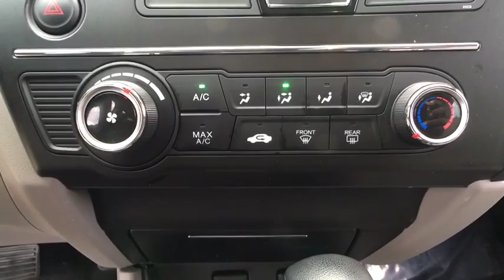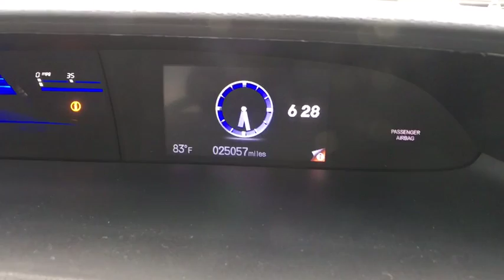2015 Honda Civic Sedan Clarksville, Annapolis, Rockville, MD PT7426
Gray  2015 Honda Civic Sedan available in Clarksville, Maryland at Jim Coleman Honda of West Columbia. Servicing the Annapolis, Rockville, MD area.
2015 Honda Civic Sedan LX - Stock#: PT7426 - VIN#: 19XFB2F53FE283190

Auto Off Aero-Composite Halogen Daytime Running Headlamps w/Delay-Off,Black Side Windows Trim,Body-Colored Door Handles,Body-Colored Front Bumper,Body-Colored Power Side Mirrors w/Convex Spotter and Manual Folding,Body-Colored Rear Bumper,Clearcoat Paint,Compact Spare Tire Mounted Inside Under Cargo,Fixed Interval Wipers,Fixed Rear Window w/Defroster,Fully Galvanized Steel Panels,Grille w/Chrome Bar,Steel Spare Wheel,Tires: P195/65R15 89H AS,Trunk Rear Cargo Access,Wheels: 15' w/Full Covers,1 12V DC Power Outlet,4-Way Passenger Seat -inc: Manual Fore/Aft Movement,6-Way Driver Seat -inc: Manual Fore/Aft Movement,Air Filtration,Cargo Space Lights,Carpet Floor Trim and Carpet Trunk Lid/Rear Cargo Door Trim,Cloth Seat Trim,Cruise Control w/Steering Wheel Controls,Day-Night Rearview Mirror,Delayed Accessory Power,Digital/Analog Display,Driver And Passenger Visor Vanity Mirrors,Driver Foot Rest,Engine Immobilizer,Fade-To-Off Interior Lighting,FOB Controls -inc: Trunk/Hatch/Tailgate,Front Cupholder,Front Map Lights,Full Carpet Floor Covering -inc: Carpet Front And Rear Floor Mats,Full Cloth Headliner,Full Floor Console w/Covered Storage and 1 12V DC Power Outlet,Full Folding Bench Front Facing Fold Forward Seatback Rear Seat,Gauges -inc: Speedometer  Odometer  Tachometer  Trip Odometer and Trip Computer,Glove Box,HVAC -inc: Underseat Ducts,Instrument Panel Bin  Driver / Passenger And Rear Door Bins,Interior Trim -inc: Metal-Look Instrument Panel Insert  Metal-Look Door Panel Insert and Metal-Look Interior Accents,Manual Adjustable Rear Head Restraints,Manual Air Conditioning,Manual Tilt/Telescoping Steering Column,Metal-Look Gear Shift Knob,Outside Temp Gauge,Perimeter Alarm,Power 1st Row Windows w/Driver 1-Touch Up/Down,Power Door Locks w/Autolock Feature,Power Rear Windows,Rear Cupholder,Reclining Front Bucket Seats -inc: driver's seat w/manual height adjustment and adjustable head restraints,Remote Keyless Entry w/Integrated Key Transmitter  Illuminated Entry and Panic Button,Remote Releases -Inc: Mechanical Cargo Access and Mechanical Fuel,Seats w/Cloth Back Material,Sliding Front Center Armrest,Systems Monitor,Trip Computer,13.2 Gal. Fuel Tank,45-Amp/Hr 410CCA Maintenance-Free Battery,Electric Power-Assist Speed-Sensing Steering,Engine: 1.8L I-4 SOHC 16-Valve i-VTEC,Front And Rear Anti-Roll Bars,Front Disc/Rear Drum Brakes w/4-Wheel ABS  Front Vented Discs and Brake Assist,Front-Wheel Drive,Gas-Pressurized Shock Absorbers,Multi-Link Rear Suspension w/Coil Springs,Single Stainless Steel Exhaust,Strut Front Suspension w/Coil Springs,Transmission: Continuously Variable (CVT),1 LCD Monitor In The Front,Audio Theft Deterrent,Bluetooth Handsfreelink Wireless Phone Connectivity,Radio w/Seek-Scan  Clock and Steering Wheel Controls,Radio: 160-Watt AM/FM/CD Audio System -inc: 4 speakers  Pandora compatibility  Bluetooth streaming audio  center console USB audio interface  MP3/auxiliary input jack  MP3/Windows Media Audio (WMA) playback capability  Radio Data System (RDS) and Speed-Sensitive Volume Control (SVC),Window Grid Antenna,ABS And Driveline Traction Control,Airbag Occupancy Sensor,Back-Up Camera,Curtain 1st And 2nd Row Airbags,Dual Stage Driver And Passenger Front Airbags,Dual Stage Driver And Passenger Seat-Mounted Side Airbags,Low Tire Pressure Warning,Outboard Front Lap And Shoulder Safety Belts -inc: Rear Center 3 Point  Height Adjusters and Pretensioners,Rear Child Safety Locks,Side Impact Beams,VSA Electronic Stability Control (ESC),